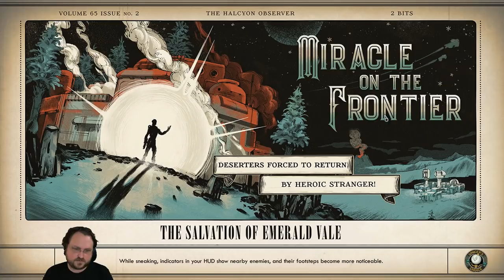Let's Play: Outer Worlds - Low Intelligence Character! - Part 23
We played four hours of The Outer Worlds on stream the other day...should we do a full run of the game?

Snail Mail:
P3A 4S8